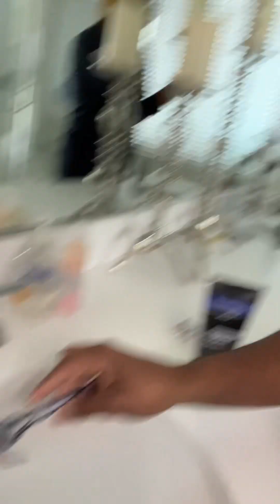Shave with me 😂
A couple that shaves together, stays together.￼